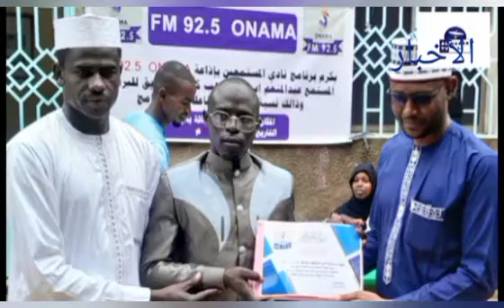JT Local 25/7/2023